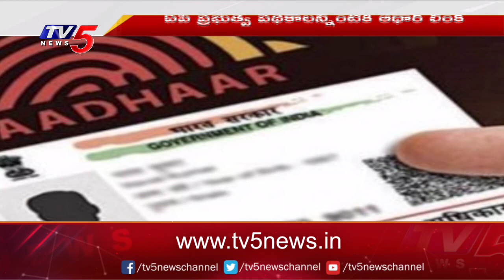AP Govt : ఆధార్ లింక్ తప్పనిసరి..! Aadhaar Link To All Govt Schemes | CM YS jagan | TV5 News